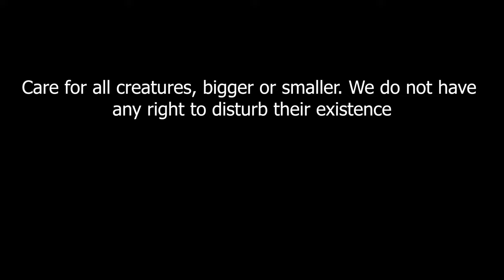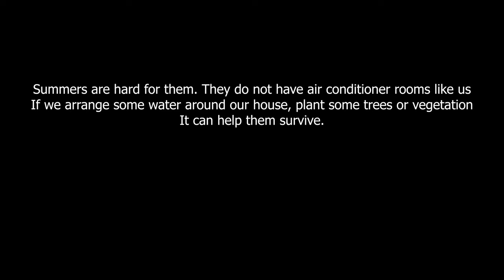Are Sparrows endangered?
House sparrows have declined in numbers. But we need to care for it.